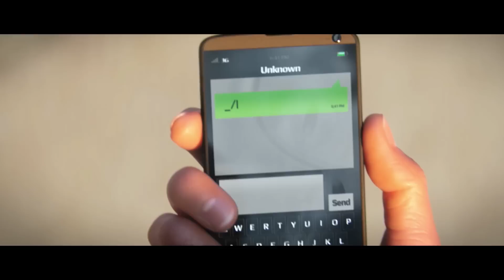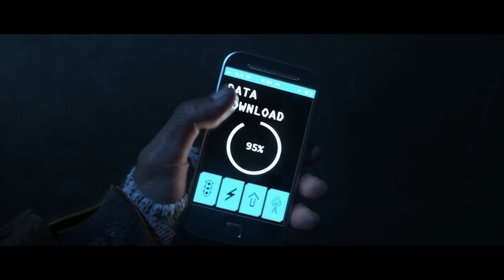Watch_Dogs《看門狗》E3 2013 宣傳影片 Exposed「曝光」[中文字幕] - Ubisoft SEA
【立即加入 Ubisoft SEA 粉絲團 ，無網不駭】

Watch_Dogs《看門狗》是一款探索科技對於我們的社會帶來何種影響的當代動作冒險遊戲，遊戲發生於美國芝加哥、城裡的所有居民以及所有物品皆透過網路相互連結，包含了掌管全市公共建設的 ctOS 中央控制系統。玩家將展開一段私人任務，以「駭取就是我們的武器」作為主軸，將這整座城市都化為你的主要武器、帶來獨具風格的制裁行動。

遊戲主角艾登．皮爾斯（Aiden Pearce）是一名在暴力中長大且對監視行動有著異常狂熱的男子，他暗地裡全天監控著他的家人以防過往的悲劇再次重演，但很不幸的是他的家人將再次面臨危險。如今他必須盡可能善用所有工具來達到親手制裁並挑戰腐敗制度，在尖端科技的背後、艾登將成為當代的自治維安英雄，他是名勇於面對自身行為所帶來後果的血肉之軀。